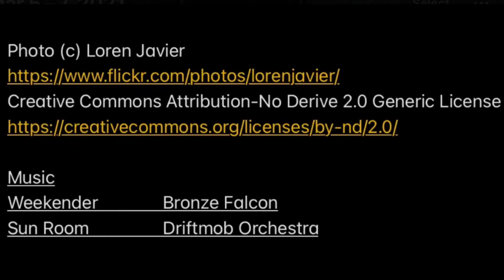LEGO Goofy’s Sky School roller coaster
California Adventure Goofy Sky School roller coaster built in LEGO
MOC